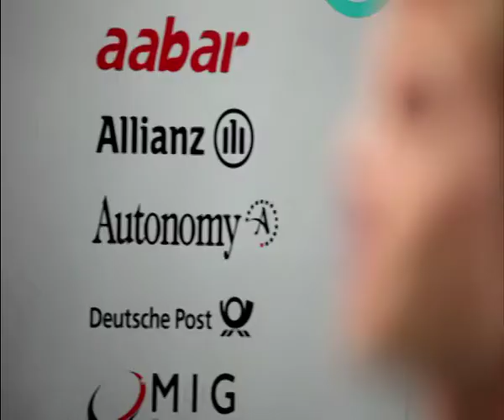Monocoque - The safety armour of F1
It's as strong as a bullet-proof vest, although one sheet of its material is thinner than a human hair. The monocoque, also known as 'survival cell', is the structural centre of a Formula One car. But what makes it so strong? How does it stand up to an accident?